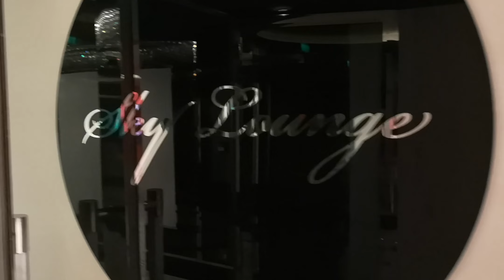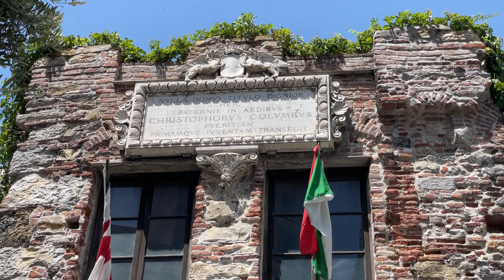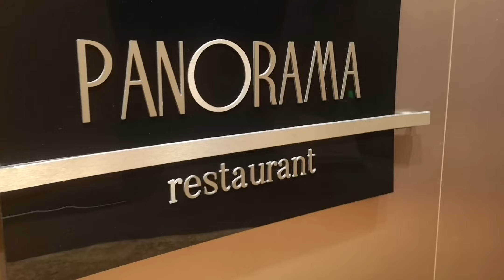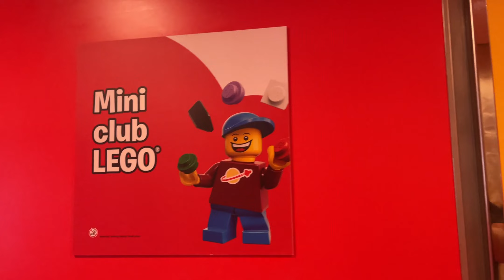Путешествие на КРУИЗНОМ ЛАЙНЕРЕ. MSC Meraviglia. Клуб InCruises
Летнее 8-дневное путешествие по прибрежным городам Средиземного Моря на круизном лайнере MSC MERAVIGLIA.

Краткий обзор прогулки по городам:

Барселона
Канн
Генуя
Ла Специя
Рим